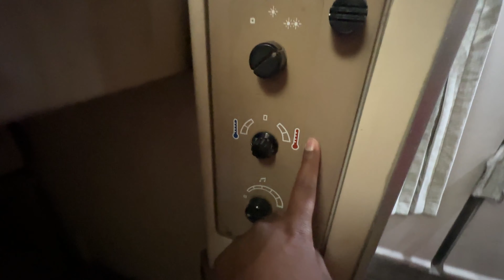Luxor to Cairo in "First Class" EGYPT OVERNIGHT TRAIN | Egypt Itienary | Muhanna Ghanem | S6 E24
We took our first train in Egypt. Overnight Train from  Luxor to Cairo! It was a good experience, and I Gave a full tour of our private cabin, train ticket cost and how to book overnight sleeper train in egypt details. We arrived in Cairo at 6.30 a.m. and checked into our hotel.

In this Egypt travel guide we travel all over Egypt to explore the Great Pyramids of Giza, Cairo, Aswan and Luxor. We also share with you Egypt travel tips such as safety, Egyptian food and information about hotels. People really wanted to know about safety for tourists in Egypt. We did many activites and gave tons of tips.

I will be more than happy to help you all